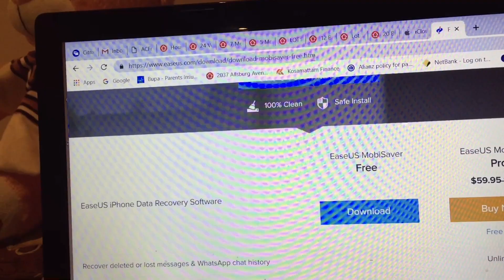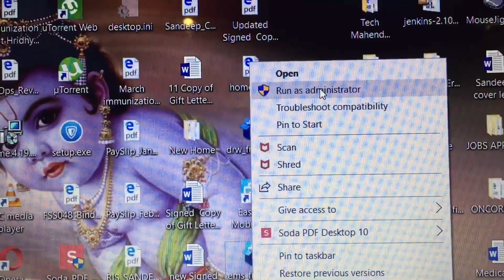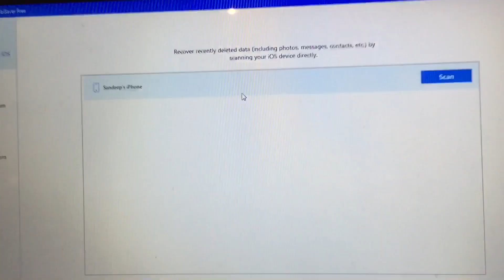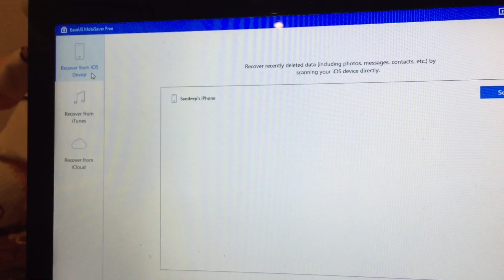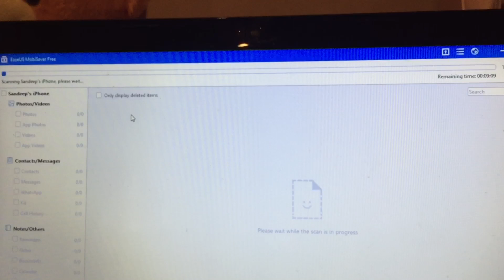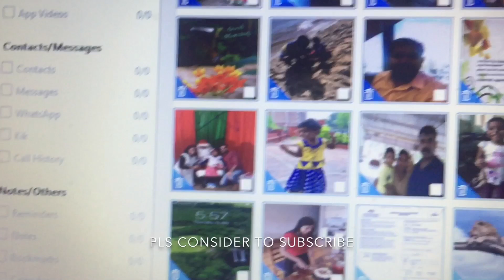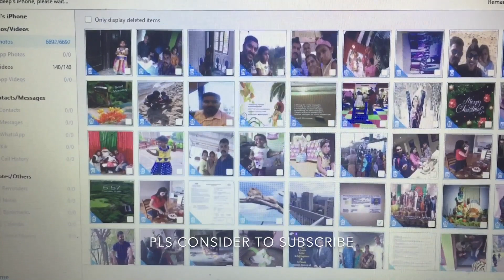How To Recover Permanently Deleted Videos From iPhone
Genuine solution for iPhone data recovery
Apple
Technology company
Image result for iphone company
Apple Inc. is an American multinational technology company headquartered in Cupertino, California, that designs, develops, and sells consumer electronics, computer software, and online services. It is considered one of the Big Four technology companies, alongside Amazon, Google, and Microsoft.
Customer service: 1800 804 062
CEO: Tim Cook (Aug 24, 2011–)
Founders: Steve Jobs, Steve Wozniak, Ronald